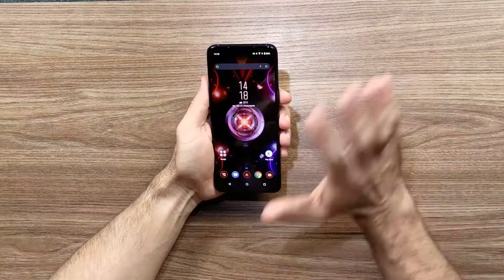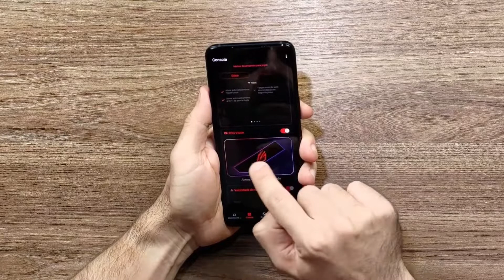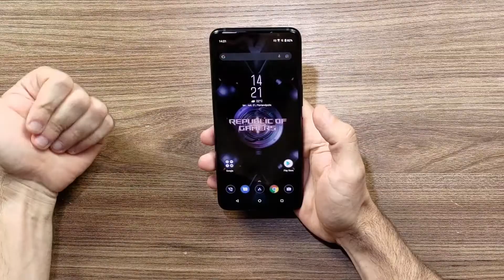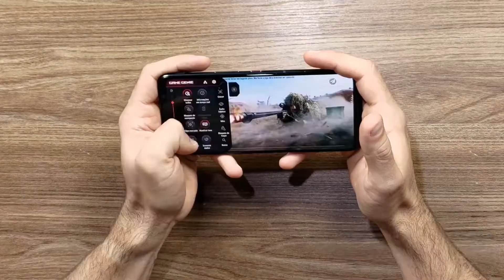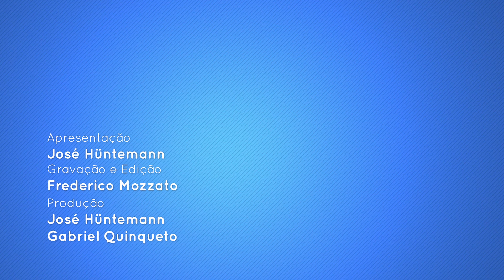Unboxing do ROG PHONE 5S PRO, o smartphone gamer mais potente do mundo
Chegou por aqui o ROG Phone 5s Pro, o smartphone gamer mais potente do mundo. Nós preparamos um unboxing e hands-on dele pra vocês. O aparelho começa a ser vendido no Brasil na primeira quinzena de novembro.